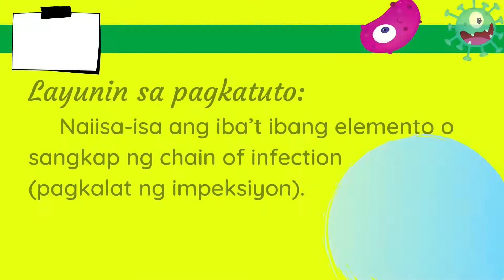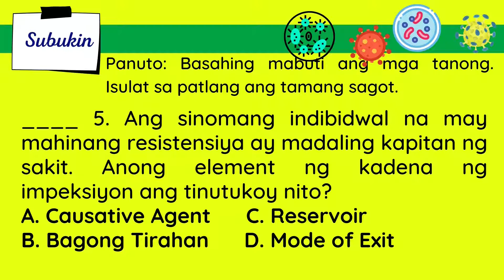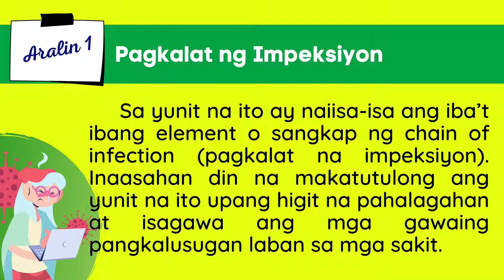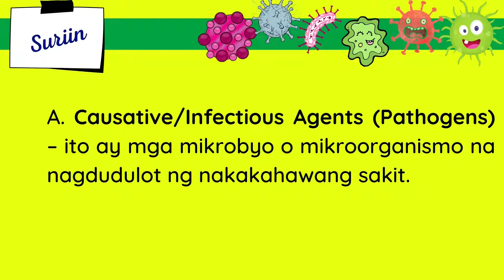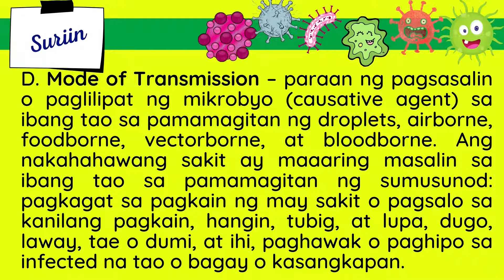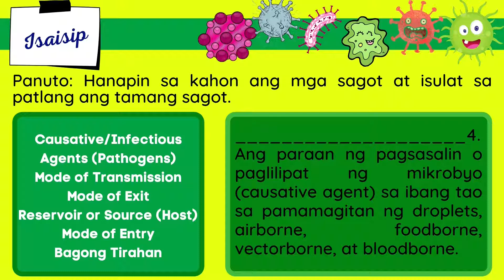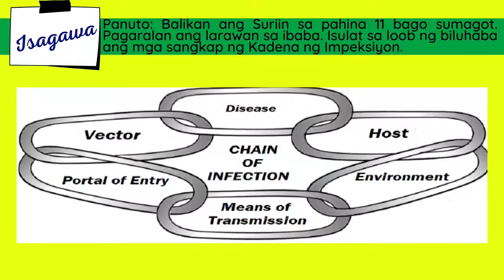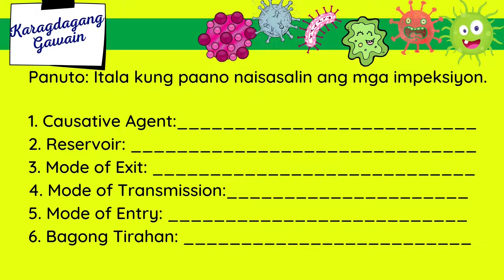MAPEH 4 | HEALTH | QUARTER 2 | MODULE 3 | Pagkalat ng Impeksiyon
Mga mag-aaral, ang VIDEO na ito ay ginawa para sa inyo. Ito ay
makatutulong na mapadali ang inyong pag-unawa sa mga araling
nakapapaloob dito.
Ang gagawain niyo lamang ay basahin at intindihin nang mabuti
ang mga panuto sa bawat gawain upang makamit ang mithiin ng
modyul na ito.
Sa VIDEO na ito, ay naiisa-isa ang iba’t ibang element o sangkap
ng chain of infection (kadena na impeksiyon). Kaya ihanda ang sarili
para sa mabisang pagkatuto at kawili-wiling karanasan.
Mga paalala